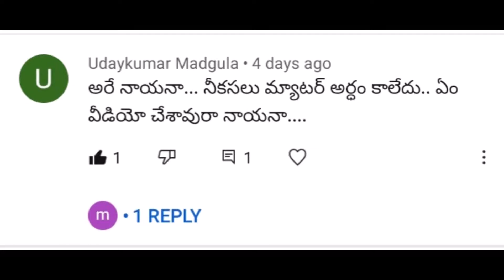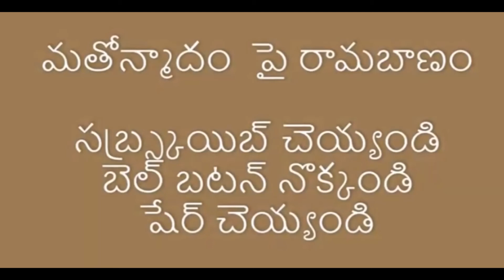యోని అంటే ఏమిటి కృష్ణ గారూ?MASS VOICE||KARUNAKAR SUGGUNA||SPIRITUAL TRUTHS||praveen pagadala||hamara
one can expose one self as a master of any field though the one possees no knowledge in the subject.
Khudos to our master of sanskrit, Mr Kadiri Krishna gaaruu